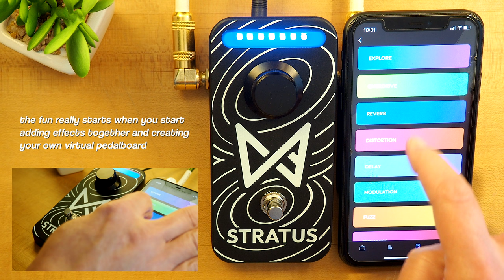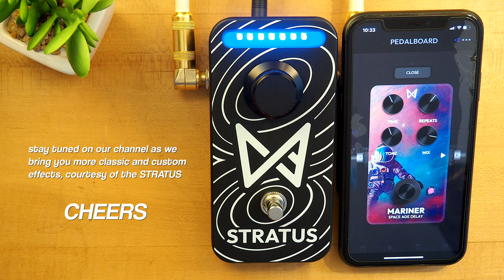Cosmos Ethereal Expanse Echo by Chaos Audio (Available on Stratus)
Today, we're going on a virtual journey, as we check out the Cosmos Ethereal Expanse Echo by Chaos Audio. Using the STRATUS pedal interface, you can carry an entire pedalboard in your pocket, as you choose from a wide-ranging collection of effects via an app on your phone. Add new sounds into your existing rig, or create an entire new pedalboard - the choice is up to you.

Cosmos is a hall reverb. Loaded with celestial decay, this effect allows you to dial in what reverb might sound like in space, if sound could occur in a vacuum. The Space knob ranges from subtle hints of depth to rich deep space resonance, and the Darkness knob dampens the reverberations, to achieve more mellow and smooth soundscapes.

Stratus. The super-smart stompbox. Stratus is the perfect effects solution for beginner and advanced guitarists alike. Stratus is a flexible tool for your gear arsenal. You can have it substitute any pedal you might be missing on your board, or create entire digital pedalboards by chaining up to five effects together in any order you can imagine.